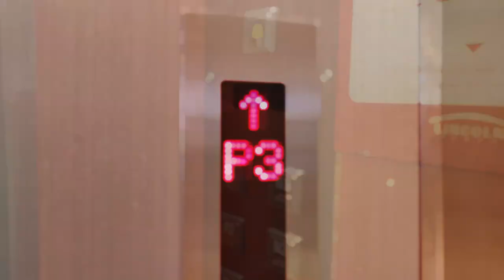Huawei ofrece grandes descuentos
Huawei lo espera con grandes descuentos para celebrar el cuarto aniversario de su Centro de Experiencia